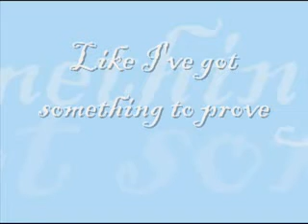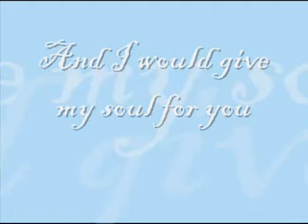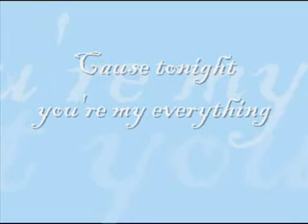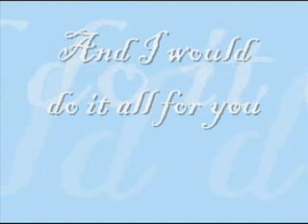Rest in Peace...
Oh My God, please hear my prayer. One of your children are in need of your healing. I know that you are not happy when one of us are sick and laden with fear. Please watch over her and bless her with the power of your healing. Let Edith be healthy and able to enjoy all that you offer to us as your children.
Amen

It was so good to spend time with you Edith, You are one of my oldest and dearest friends.
I hope for a quick recovery for you so that we may have many more good times together.

I love you Edith I love you, and I want you to came back so quickly caz I can't stand all these any more...
May i'm selfish in my request, but what i can do ?? I miss you like crazy i hate everything with out you...

((("""" Please Pray For My Died Friend """")))

The song :-
For You By John Nathaniel
He is really really good person i asked him to put his song on my MV and he was very gentle with me..
thank you John you are really have a very beautiful voice God bless you.
You can visit his page on MySpace

AMaL :)

Unfortunately my friend died, Edith you left me alone
i'm very sad